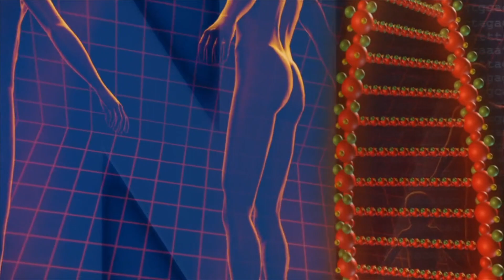11 Trucchi INDISPENSABILI Che Presto Ti Serviranno